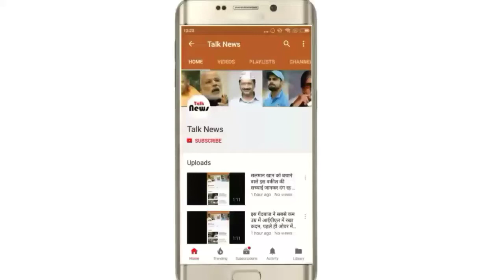70 साल के इस बुड्ढे के आगे दुनिया हुई नतमस्तक, कारनामा जान हिल जाएंगे जवान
70 साल के इस बुड्ढे के आगे दुनिया हुई नतमस्तक, कारनामा जान हिल जाएंगे जवान